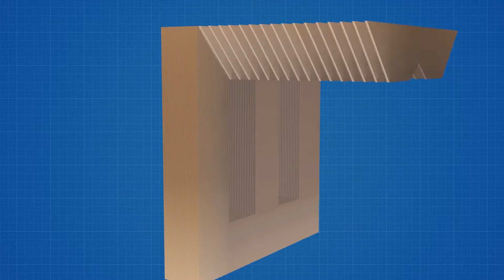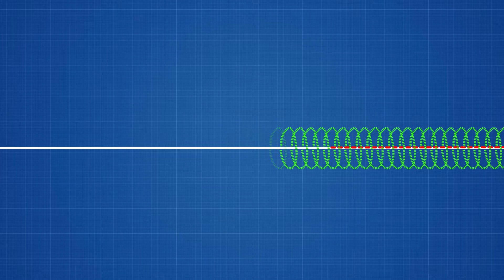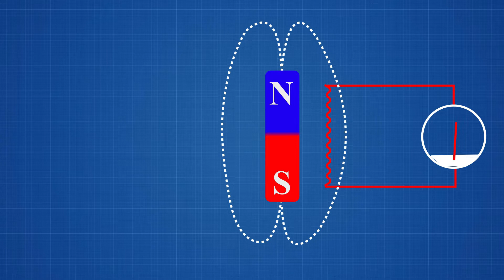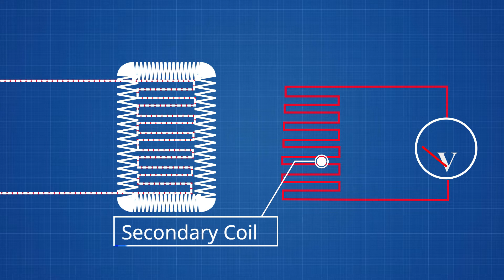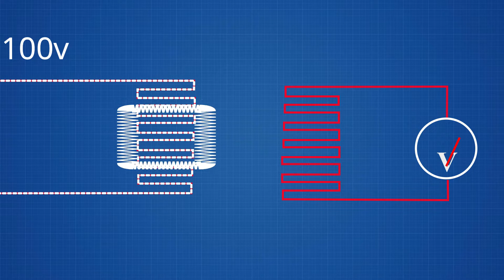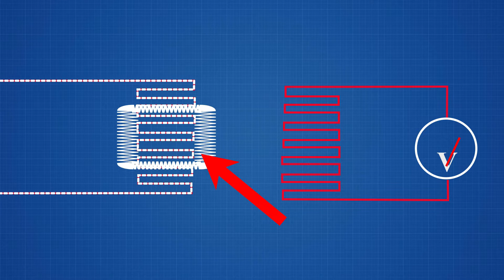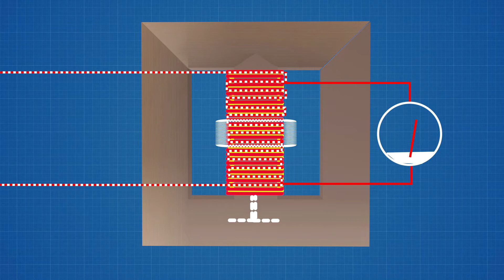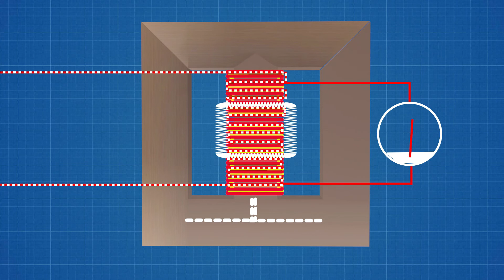Transformer in Hindi, Transformer , transformer animation , SATYAJIT MISTRY ,Types of Transformer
A transformer is an electrical device that is used to transfer electrical energy from one circuit to another through electromagnetic induction. It is designed to change the voltage level of an alternating current (AC) electrical power supply without changing its frequency. Transformers are widely used in power distribution systems, industrial and commercial applications, as well as in residential settings.

The basic components of a transformer include the primary winding, the secondary winding, and the core. The primary winding is the input side of the transformer and is connected to the AC power source. The secondary winding is the output side of the transformer and is connected to the load. The core, typically made of a magnetic material such as laminated iron, is used to provide a path for the magnetic flux that induces the voltage change in the transformer.

There are different types of transformers, such as:

Step-up transformer: It increases the voltage level on the secondary side, allowing for transmission of power over longer distances.
Step-down transformer: It decreases the voltage level on the secondary side, making it safer for use in residential and commercial settings.
Isolation transformer: it is used to isolate two circuits electrically, it can also be used to provide galvanic isolation, which can reduce ground loops and other unwanted electrical effects.
Autotransformer: it has a single winding that is used as both the primary and secondary winding, it can step-up or step-down voltage.
Transformers are highly efficient devices, typically losing less than 5% of the input power as heat. They are also relatively maintenance-free and can have a long service life. They are also an important component in the power grid, allowing for the efficient transmission and distribution of electrical power over long distances.
Transformer
SATYAJIT MISTRY
Satyajit Mistry
satyajit mistry
Satyajit mistry

     3D videos
1. MCB , RCCB & MORE
2. ITI VIDEOS
3. ELECTRICAL VIDEOS ( IN 3D HINDI )
4. MOTOR , GENERATOR , ALTERNATOR
5. WORKING PRINCIPLE (MACHINES) EVERYTHING'S
6. 3D ANIMATION VIDEOS HINDI